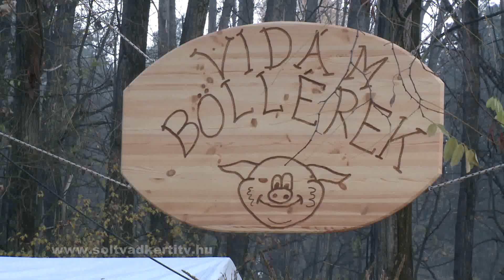Bócsator - Böllérfesztivál Bócsán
Az idén már hetedik alkalommal megszervezett, az egész falut megmozgató eseményt, a Bócsatort idén kilenc induló csapattal rendezték meg. Négy helyi, három soltvadkerti, egy erdélyi és egy vajdasági csapat látott neki hajnalban a régi szokásoknak megfelelő disznóvágásnak. A nap során a levágott sertéseket teljesen feldolgozták. Természetesen, ha a disznókét nem számítjuk, nem vérre menő versengésről van szó, inkább egy jó hangulatú falunapot képzeljünk el, ahol kilenc disznótor zajlik párhuzamosan.